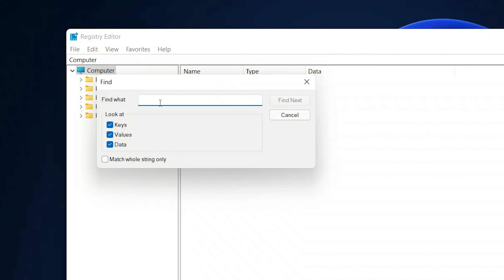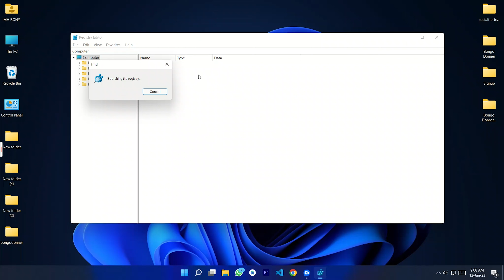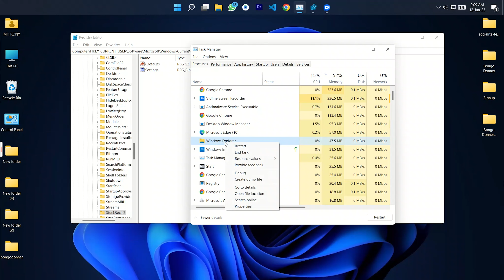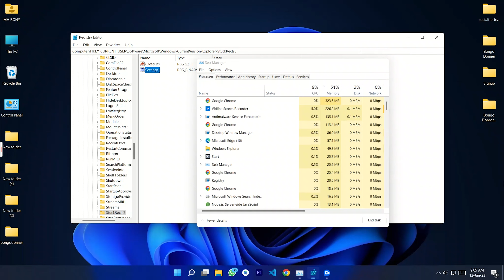How To Change The Taskbar Position In Windows 11?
Welcome to Code Camp BD, your ultimate destination for coding tutorials and tech insights! On our channel, we strive to provide you with valuable knowledge and practical guidance to enhance your coding skills and stay up-to-date with the latest tech trends.

In this video titled "How To Change The Taskbar Position In Windows 11," we delve into the exciting world of Windows 11 customization. As Microsoft's latest operating system, Windows 11 brings a fresh and modern interface, including a revamped taskbar.

Our expert instructors at Code Camp BD will walk you through the process of changing the taskbar position in Windows 11, allowing you to personalize your desktop setup according to your preferences. We'll guide you step by step, demonstrating various methods to move the taskbar to different locations such as the left, right, top, or bottom of your screen.

Throughout the video, we provide clear and concise instructions, accompanied by on-screen visuals, ensuring that you can easily follow along and implement the changes. Whether you're a Windows enthusiast or someone looking to upgrade to Windows 11, this tutorial is designed to empower you with the knowledge needed to customize your taskbar and make the most of this new operating system.

But that's not all! In addition to changing the taskbar position, we'll also explore other taskbar customization options, including resizing, alignment, and enabling or disabling specific buttons and icons. By the end of the tutorial, you'll have a comprehensive understanding of how to transform your taskbar into a personalized and efficient workspace.

Join us now on Code Camp BD and let's empower ourselves with the knowledge to master Windows 11 taskbar customization!